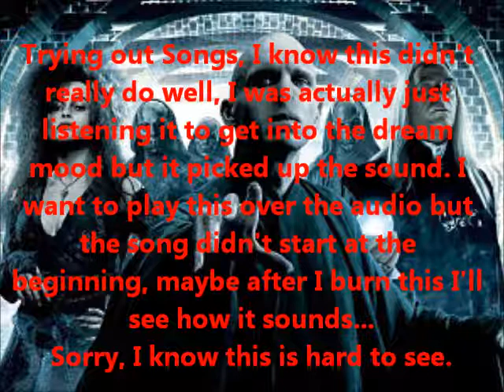Lucius/Hermione Eden Chapter 5 Part 1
Eden by Obsessmuch

fanfiction.net

Read by SSJDeBusk